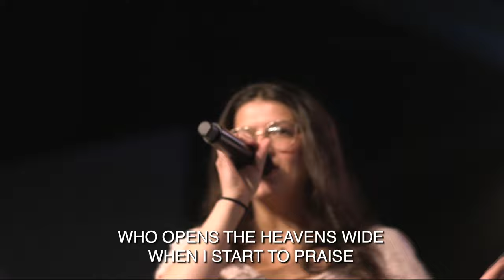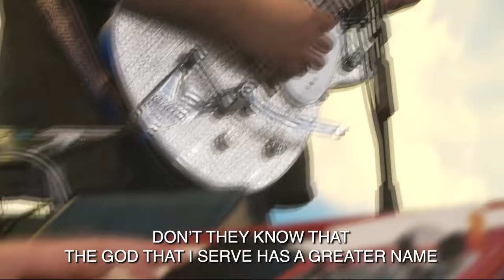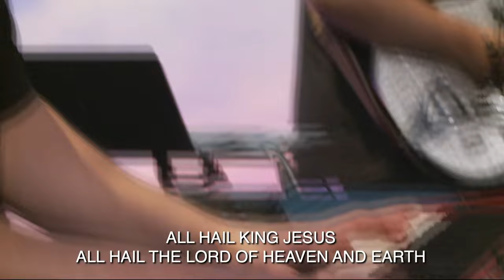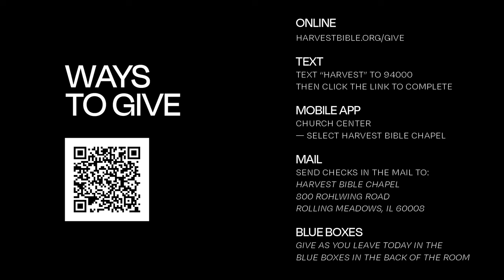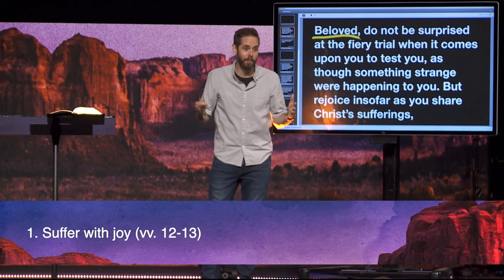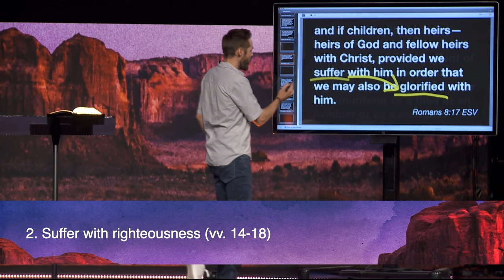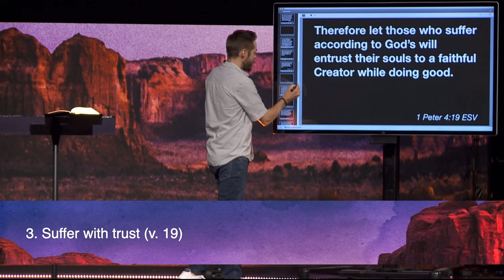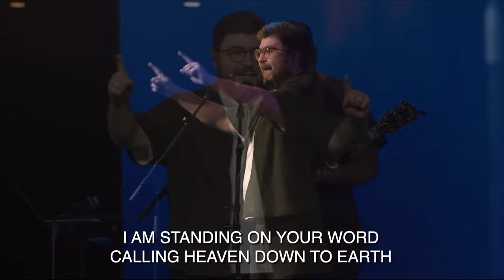It's Gonna Happen | Pastor Jeff Thompson, June 15–16, 2024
As elect exiles, we know that we will suffer. Peter calls us to suffer with joy, righteousness, and trust.

Watch the whole weekend gathering featuring It's Gonna Happen, the message from 1 Peter 4:12–19 from the Strangers in a Strange Land series.